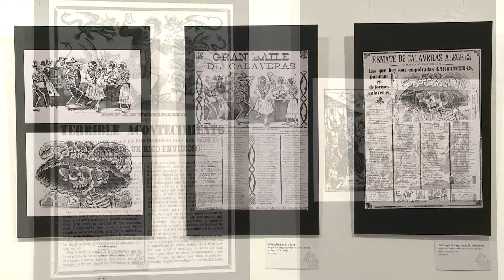Lotynų Amerikos karštis vėl plūsta į Lietuvą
Jau aštuntus metus iš eilės spalio viduryje Vilniaus atmosfera ypatingai įkaista. Šie metai -- ne išimtis. 17--24 dienomis sostinę kaitina Lotynų Amerikos kultūros dienos „IN LATINO". Šiame minifestivalyje penas sielai ir kūnui liejasi per kraštus, mat gausioje renginių paletėje: filmai, parodos, paskaitos, muzika, literatūra, šokiai, nacionalinių patiekalų ir gėrimų degustacijos.